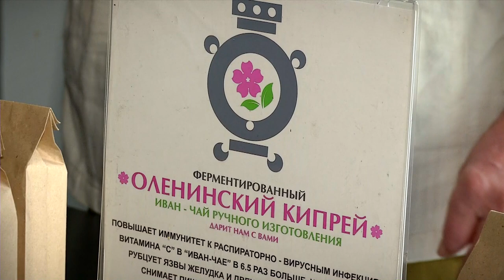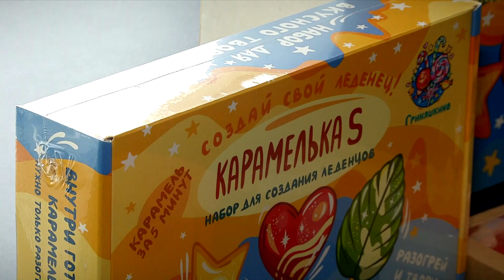В БЦ «Тверь» обсудили актуальные вопросы развития семейного бизнеса